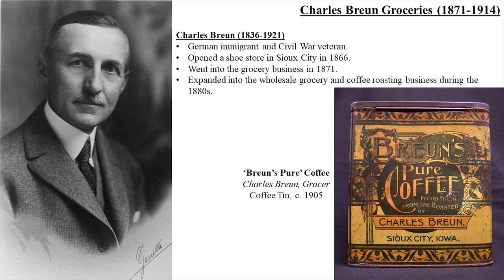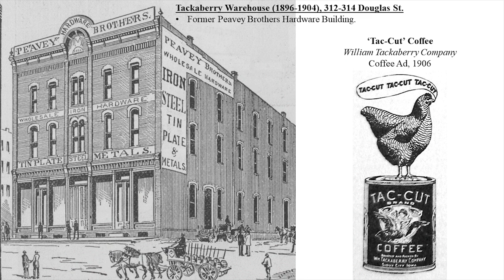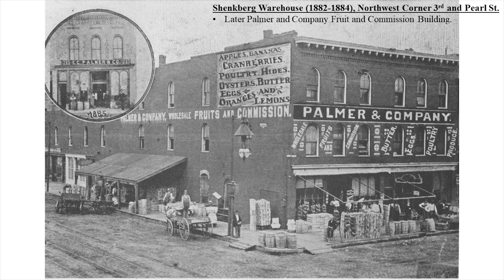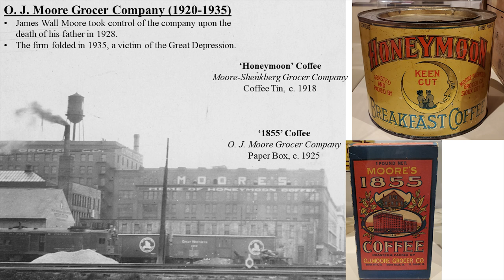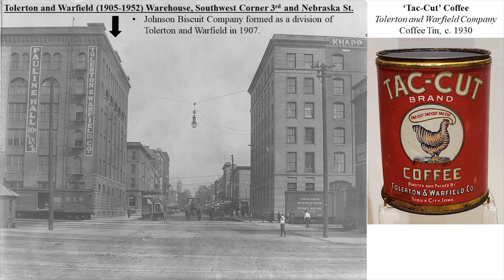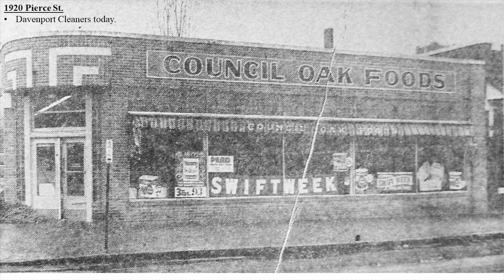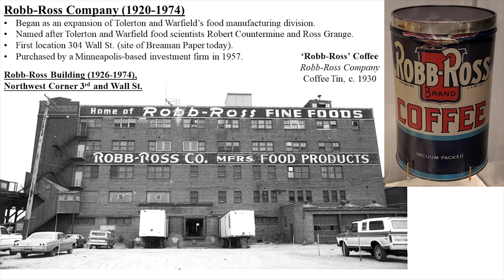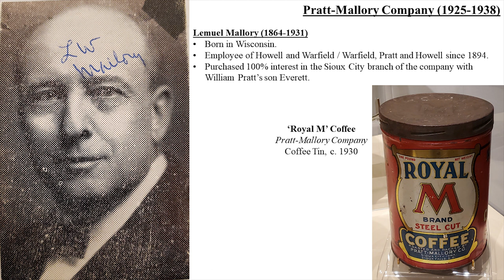History at High Noon: Sioux City Wholesale Grocers & Coffee Roasters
From the 1870s to the 1970s, more than a dozen wholesale grocery dealers were based in Sioux City, distributing food products to retail stores in Iowa, Nebraska, South Dakota and Minnesota. Presented in conjunction with the Museum's "Vintage Sioux City Coffee Memorabilia" exhibit, the firms that imported, roasted, ground and packaged their own brands of coffee is highlighted by Matt Anderson, Curator of History.